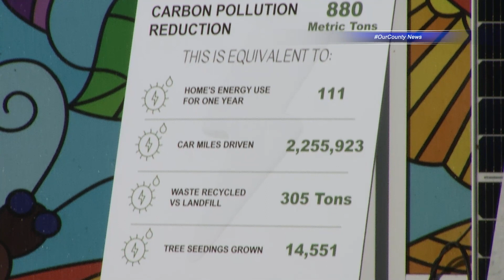OurCounty News - County Facility Rooftop Solar Array Unveiling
OurCounty unveiled a large-scale solar installation at the Metro West Detention Center. The new rooftop array will reduce approximately 880 tons of carbon dioxide emissions each year and produce enough energy to provide at least 24% of the building’s annual electricity use, saving the county and taxpayers thousands of dollars.